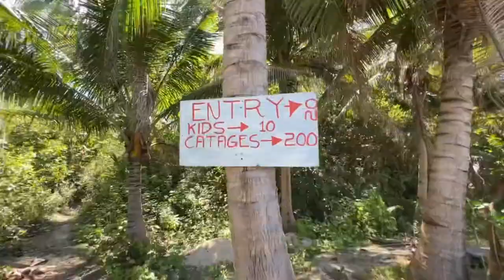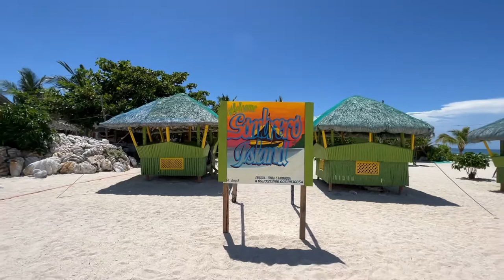Exploring masbate burias island - sombrero island*Tinalisayan island*Animasola island*Dunggoan beach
video editor : VN
camera : iphone 13 pro max/insta360onex2/gopro/Djimini2
gimbal:Om5
mic:Andoer wireless microphone